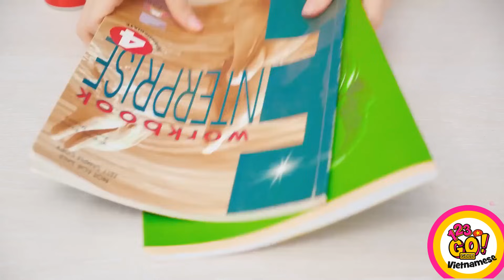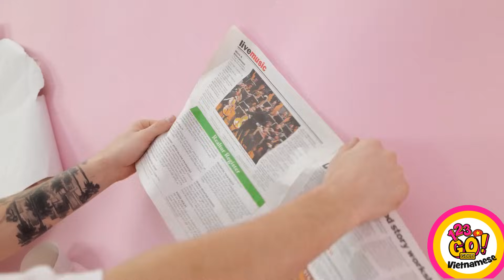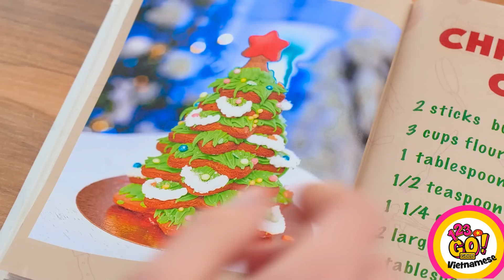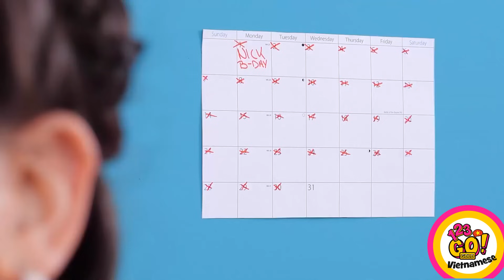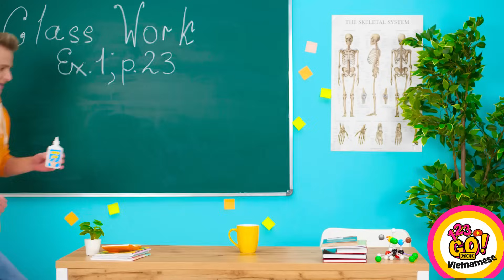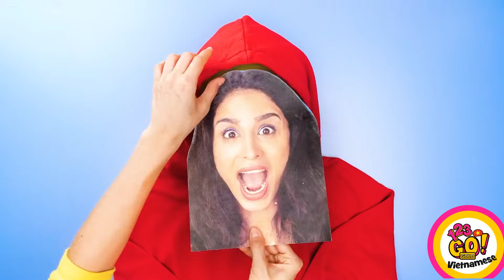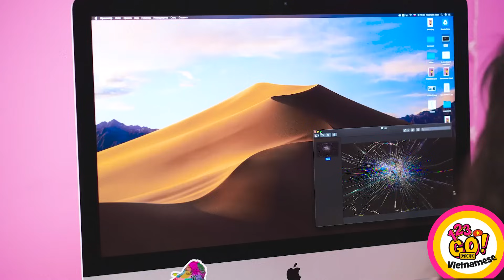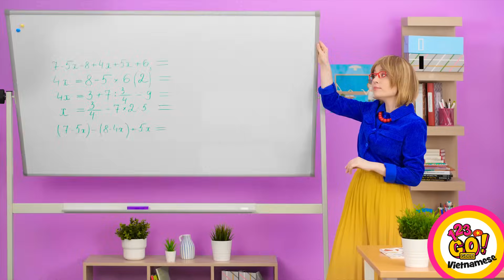Ý TƯỞNG HAY HO CHO GIÁNG SINH || Ý Tưởng Trang Trí Và Đồ Thủ Công Đơn Giản Sáng Tạo Từ 123 GO! GOLD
Kỳ nghỉ lễ sắp đến gần rồi!

Nếu bạn muốn trang trí nhà với chi phí vừa phải nhưng phong cách, chúng tớ ở đây để giúp bạn với những ý tưởng tuyệt vời.

Chúc bạn có một mùa Giáng Sinh bền vững bằng cách áp dụng những mẹo và thủ thuật tái chế của chúng tớ.